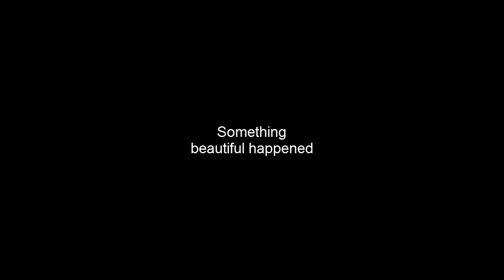Lee's PC Plunder - Counterstrike Global Offensive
Join Lee on his PC adventures